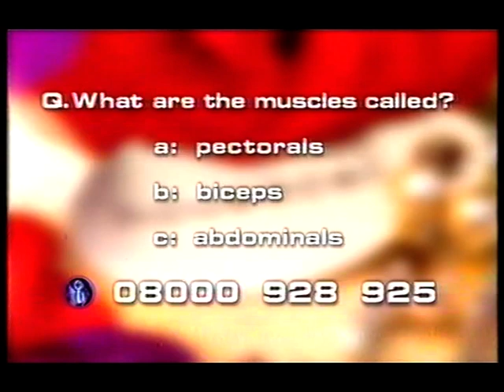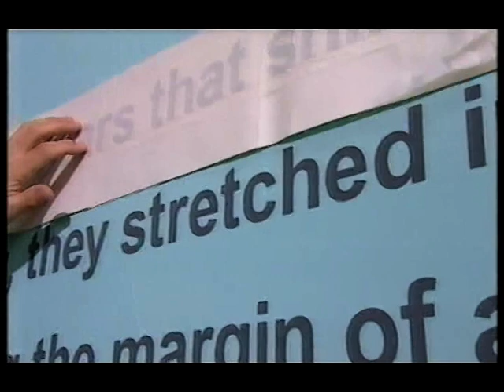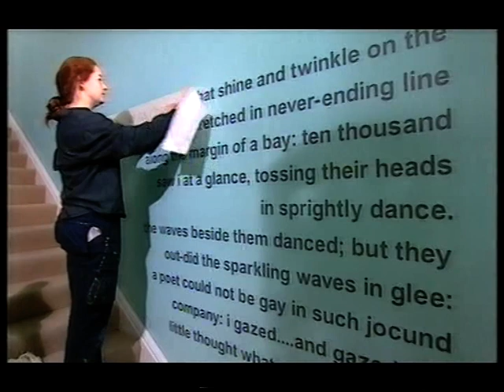Housecall - Friday 14th September 2001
An almost complete episode of Housecall presented by Suzi Perry, anyone remember this BBC 1 weekday morning show?